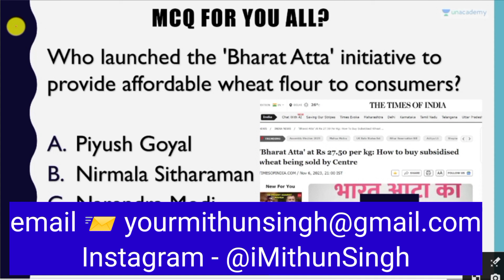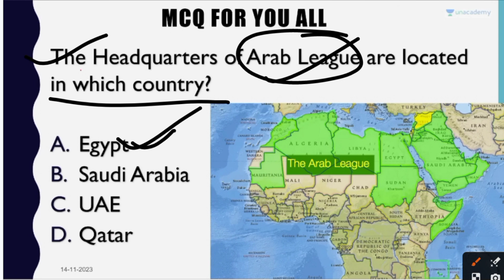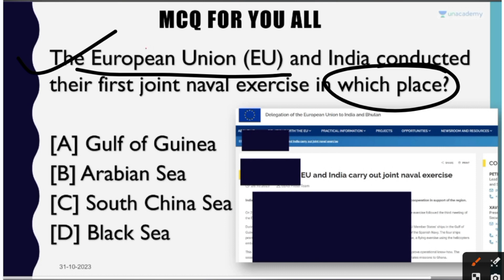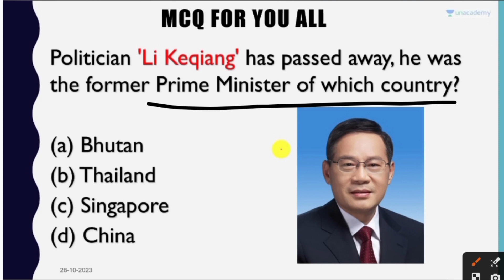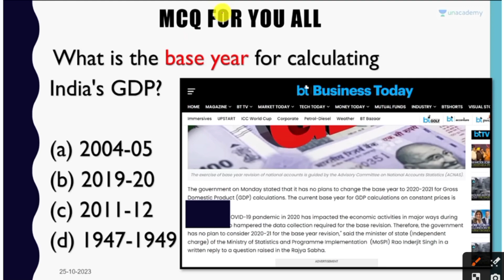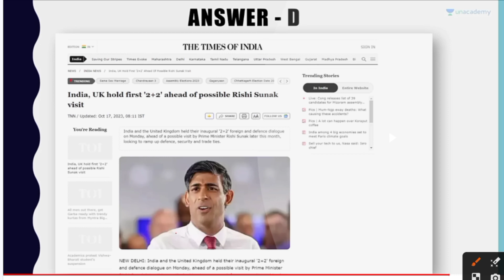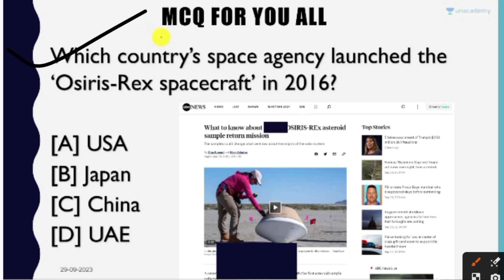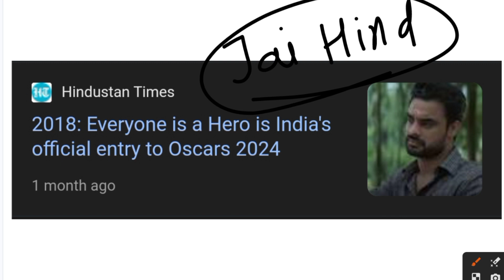ARMY SCHOOL CSB EXAM 2023 | AWES/APS CSB EXAM | ARMY SCHOOL CURRENT AFFAIRS FOR PRT TGT PGT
📝1. AWES/APS CURRENT AFFAIRS

Description:
"Welcome to Episode 01 of our series on Army School CSB Exam 2023 Preparation! In this episode, we dive into the latest current affairs that are crucial for PRT, TGT, and PGT exams conducted by AWES/APS CSB. Stay updated with important topics to excel in your exam.

APS CSB Exam 2023
AWES/APS CSB Exam Preparation
Army Public School Current Affairs
AWES Exam Updates
APS Teacher Recruitment
Army School Teaching Jobs
AWES Teacher Exam Tips
APS Teaching Career
AWES Exam Syllabus
APS Exam Strategy
AWES Interview Preparation
Army Public School Teaching Techniques
AWES Teaching Materials
APS Exam Study Tips
AWES Teaching Aptitude
APS PRT TGT PGT Exam
Army School Teaching Pathway
AWES Teaching Competencies
APS Teacher Training
AWES Teaching Practice
Army Public School Classroom Management
AWES Teaching Lesson Planning
APS Exam Pedagogy
AWES Teaching Skills
Army School Learning Strategies
AWES Classroom Activities
APS Teacher Interview Tips
AWES Teaching Challenges
Army Public School Teaching Methods
AWES Teaching Ethics
APS Teacher Certification
AWES Teaching Innovations
Army School Educational Insights
AWES Teaching Goals
APS Teacher Professional Development
AWES Teaching Techniques
Army Public School Exam Pattern
AWES Teacher Networking
APS Teaching Community
AWES Teaching Experience
Army School Educational Impact
AWES Teaching Enthusiasm
APS Teacher Growth
AWES Teaching Philosophy
Army Public School Exam Resources
AWES Teaching Webinars
APS Teaching Journey
AWES Teaching Competitions
Army School Teaching Excellence
AWES Teaching Empowerment
APS Teaching Assessment
AWES Teaching Innovations
Army Public School Interview Tips
AWES Teaching Philosophy
APS Teacher Interview Questions
AWES Teaching Trends
Army School Teaching Insights
AWES Teaching Webinars
APS Teacher Support
AWES Teaching Community
Army Public School Exam Strategies
AWES Teacher Growth
APS Teaching Ethics
AWES Teaching Best Practices
Army School Exam Preparation
AWES Teaching Mentorship
APS Teaching Techniques
AWES Teaching Workshops
Army Public School Educational Leadership
AWES Teaching Career Opportunities
APS Teacher Professionalism
AWES Teaching Resources
Army School Teaching Philosophy
AWES Teaching Impact
APS Teaching Innovations
AWES Teaching Networking
Army Public School Teaching Challenges
AWES Teaching Empowerment
APS Teacher Development
AWES Teaching Community
AWES Teaching Philosophy
APS Teaching Experience
AWES Teaching Trends
Army Public School Exam Tips
AWES Teacher Interview Preparation
APS Teaching Webinars
AWES Teaching Insights
Army School Teacher Growth
AWES Teaching Competitions
APS Teaching Support
AWES Teaching Strategies
Army Public School Teaching Enthusiasm
AWES Teaching Assessments
APS Teaching Goals
AWES Teaching Techniques
Army School Teaching Best Practices
AWES Teaching Resources
APS Teaching Empowerment
AWES Teaching Pathway
Feel free to use these tags to make your YouTube video more discoverable to viewers interested in APS, AWES, and Army School-related content for the CSB Exam 2023 and current affairs preparation.